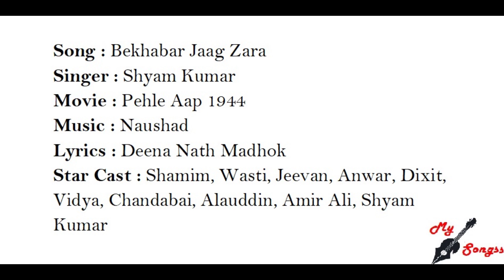Bekhabar Jaag Zara, Movie : Pehle Aap 1944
Song : Bekhabar Jaag Zara
Singer : Shyam Kumar
Movie : Pehle Aap 1944
Lyrics : Deena Nath Madhok
Star Cast : Shamim, Wasti, Jeevan, Anwar, Dixit, Vidya, Chandabai, Alauddin, Amir Ali, Shyam Kumar